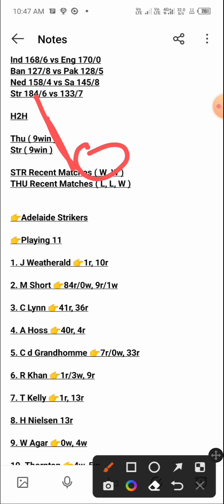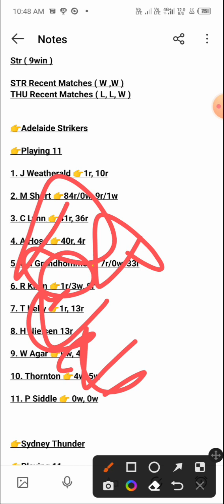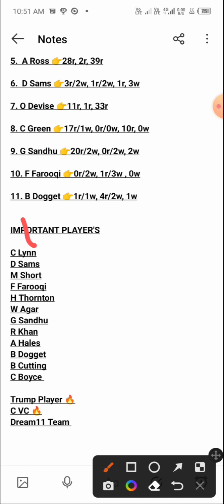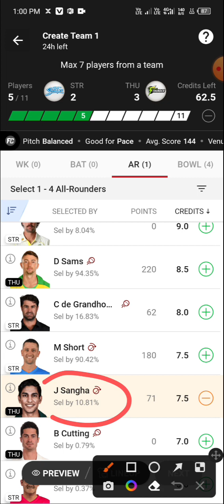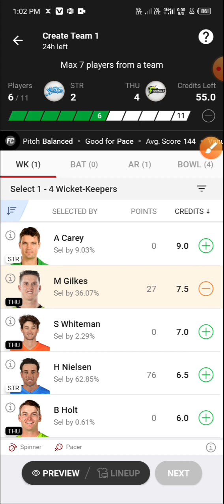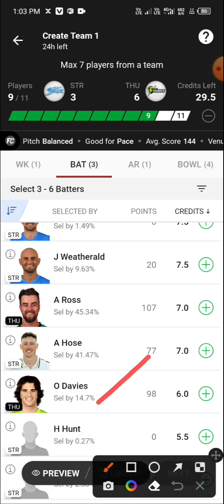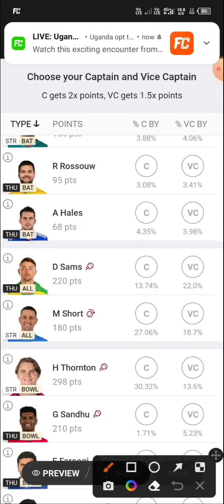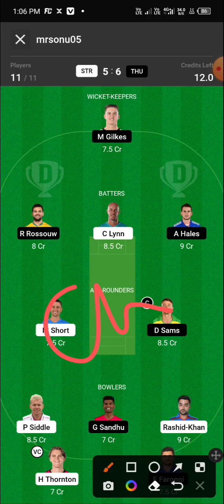STR vs THU Dream11 Prediction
1Win Download Link

1. This analysis is based on my Understanding, knowledge and instinct. While selecting your team, consider the points mentioned and make your own decision.

3. This game involves an element of financial risk and may be addictive. Please play responsibly and at your own risk.